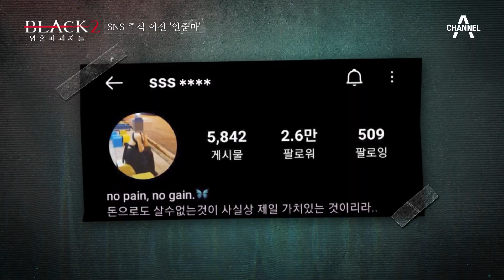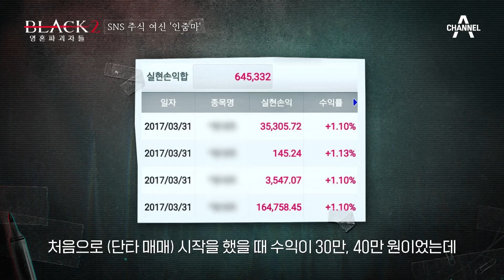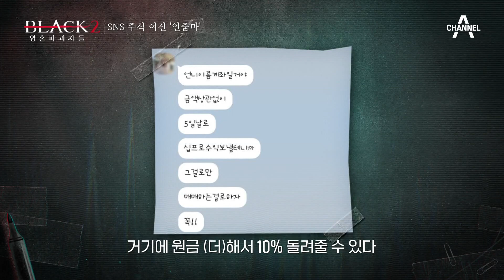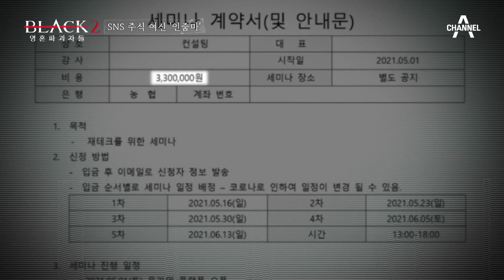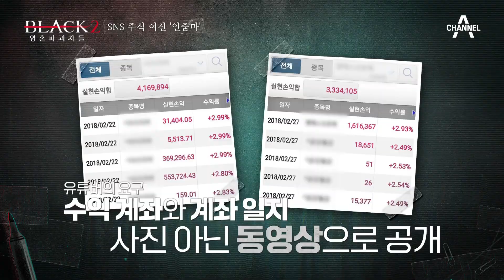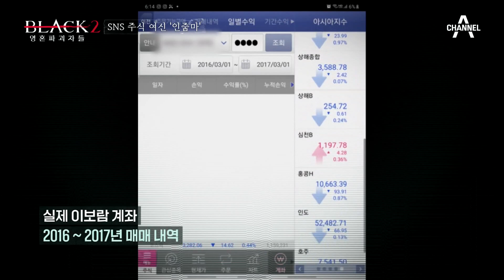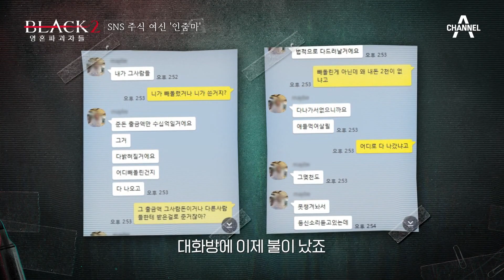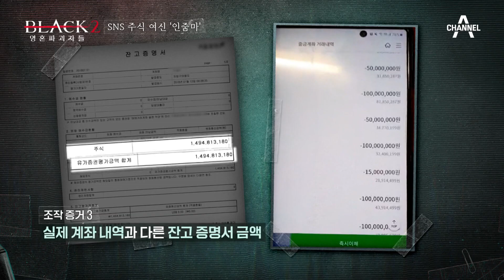[블랙레전드] 주부들의 워너비였던 인스타 셀럽의 주식 사기극💥 현실판 셀러브리티 '인줌마' 사건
▶ [블랙2:영혼파괴자들] 7회

00:00 SNS 주식 여신 '인줌마'
02:13 인줌마의 주식 성공 비결?
04:04 인줌마의 사기 규모 ㄷㄷ;;
07:09 그녀의 사기가 들통난 경위
09:52 모든 것이 조작이었다!
10:39 인줌마의 사기 수법